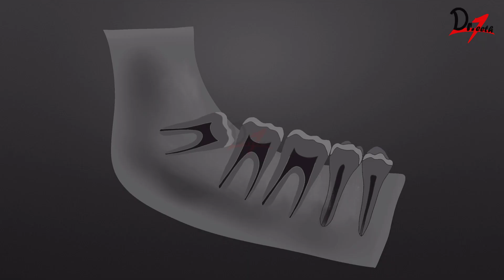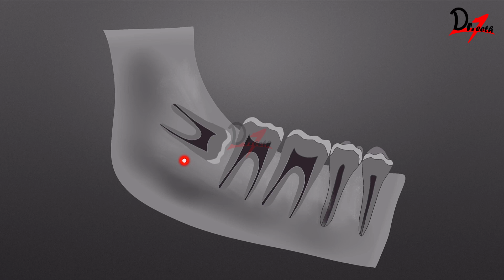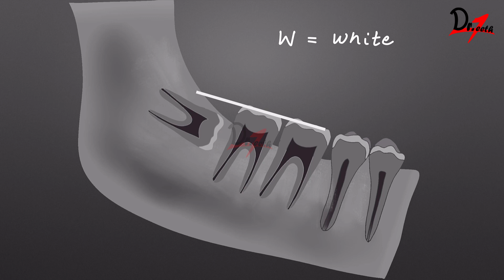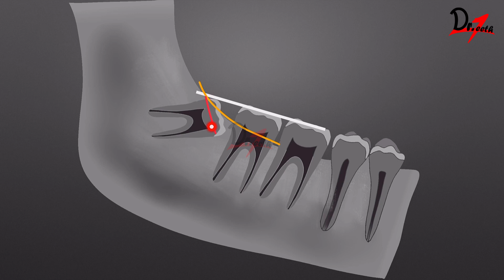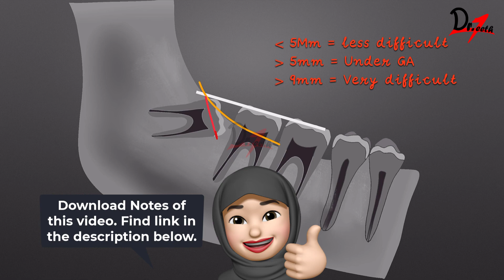WAR Lines | ORAL SURGERY | FREE NOTES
__ Video Contents __
0:00 - Introduction
1:27 - White Line
3:03 - Amber Line
3:30 - Red Line

and cover majority of your syllabus with our amazing dental videos.